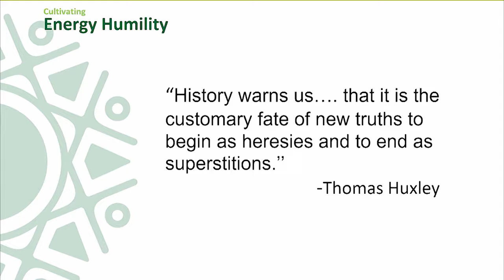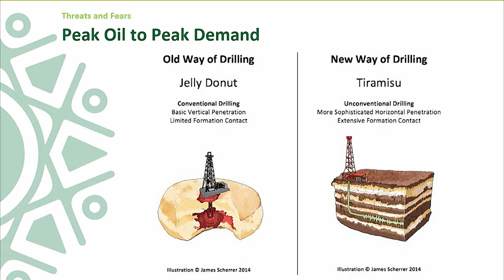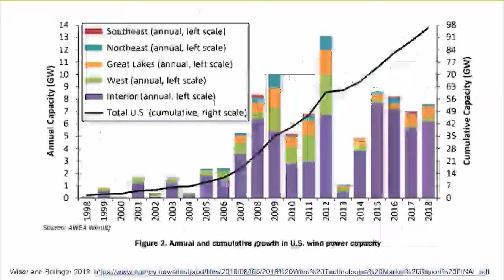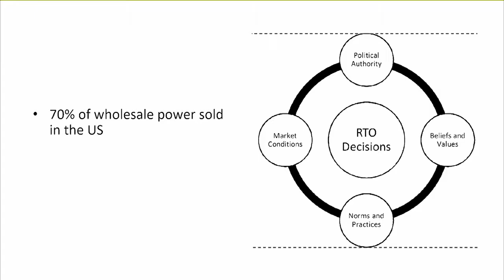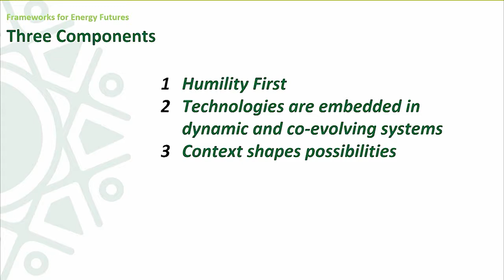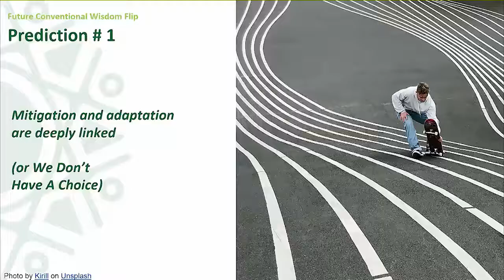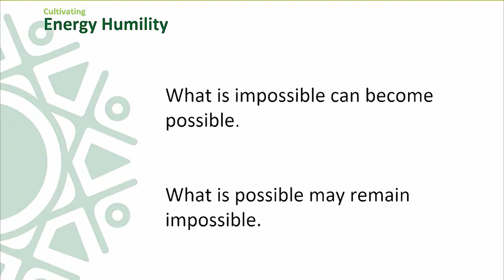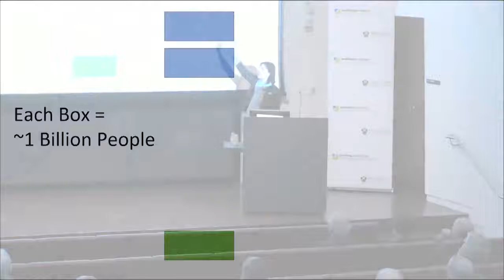Wrong, wrong, and badly wrong: conventional wisdom in the energy sector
Professor Elizabeth Wilson, of Dartmouth College, spoke on “Wrong, wrong, and badly wrong: conventional wisdom in the energy sector” as part of the 2019/2020 Highlight Seminar Series.

Projections of technological progress are often badly wrong. How do these false promises, threats, and fears shape our thinking, research priorities, and capacity for transforming energy systems? This talk will explore projections and realities of new and old technologies within the energy sector to explore how and when “conventional wisdom” flipped and implications for research, funding and policy change. Examples from nuclear, oil, wind and solar and energy efficiency highlight the need for new conceptualizations and models for understanding energy system evolution and change.